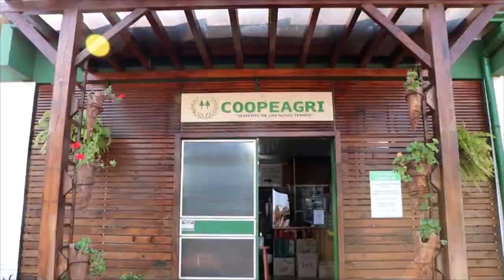Rio Grande Rural #1184 - Bloco 02